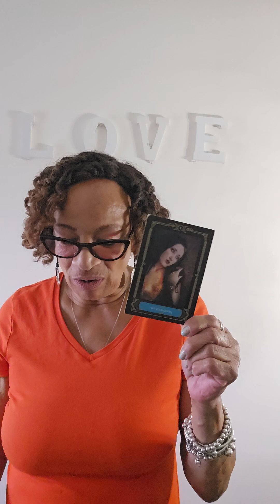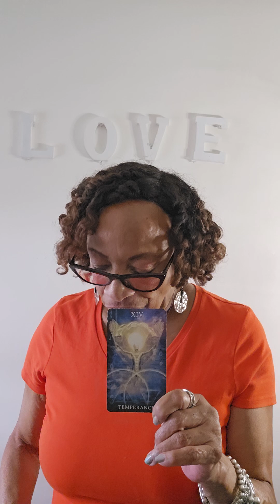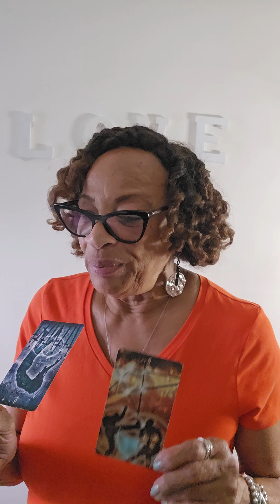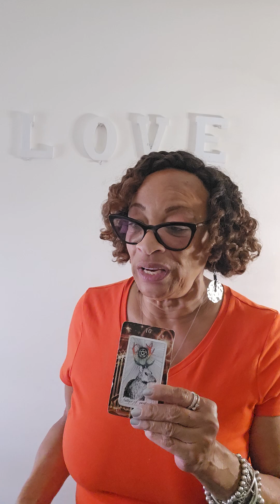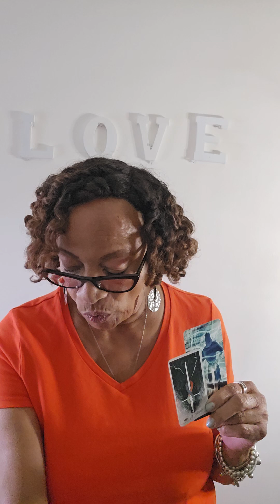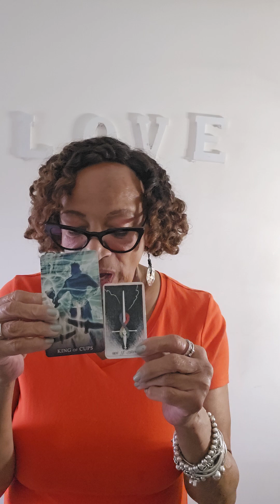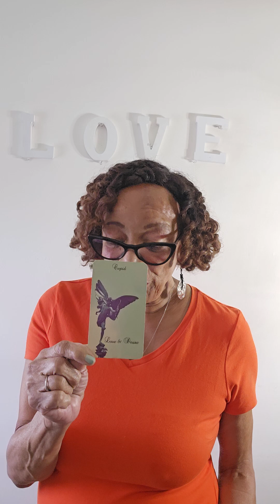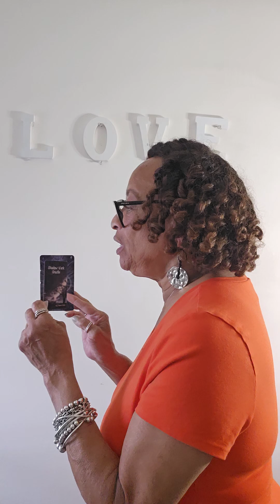Sagittarius♐🌕♒Set Healthy Boundaries There's An Ending & New Beginning Aligns With UR Life's Purpose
Sagittarius♐🌕♒Set Healthy Boundaries There's An Ending & New Beginning Aligning With UR Life's Purpose

During the Moon's phases your instincts are heightened and your conscious is stirred and awakened based on the way the tide is moving in your life.  Let's see how the 8  phases of the moon to coincide with the cycles of your life.